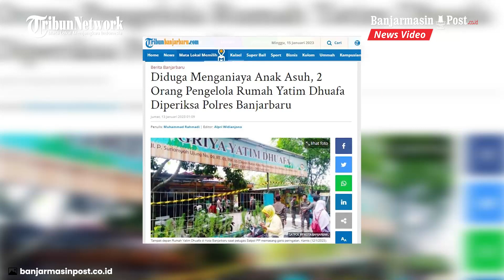Pengelola Terlibat Penganiayaan, Perabot Rumah Panti Griya Yatim Dhuafa Banjarbaru Mulai Dipindahkan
BANJARMASINPOST.CO.ID, BANJARBARU - Sejumlah barang yang ada di Panti Asuhan Griya Yatim Dhuafa, Kelurahan Mentaos, Kecamatan Banjarbaru Utara, Kota Banjarbaru Kalsel mulai dipindahkan.

Tampak dua anak pengelola panti dibantu oleh dua pekerja memasukkan barang, ke dalam satu mobil.

Di depan panti itu tarpantau masih membentang garis peringatan, yang dipasang oleh personel Satpol PP beberapa hari lalu.

Menurut pengakuan anak sulung pengelola panti, A (20) barang-barang itu selanjutnya akan mereka bawa ke satu rumah kontrakan, yang ada di Jalan Trikora Banjarbaru.

Rumah kontrakan di Jalan Trikora itu ujar A merupakan tempat tinggal teman orangtuanya.

"Ke rumah teman bapak di Jalan Trikora, sementara dibawa ke sana dulu," kata A kepada Banjarmasinpost.co.id, Minggu (15/1/2023) siang.

Dikatakan A bahwa barang-barang itu sudah mereka mulai pindahkan sejak Hari Kamis (12/1) malam.

"Disegelnya kan sore, jadi pas malamnya mulai kami pindahkan barang sedikit-sedikit. Sekarang sebagian banyak sudah dipindahkan, tinggal barang milik yang punya rumah," ujar remaja perempuan tersebut.

Rumah yang ada di Jalan Pangeran Suriansyah Ujung itu ujar A mereka sewa dari sesorang, dengan masa kontrak hingga Mei 2023.

"Sudah dibayar kontrakan ini sampai Mei, tapi karena ada desakan dari pihak lain maka kami pindakan barang-barang," jelasnya.

Sebelumnya suami istri pengelola Panti Asuhan Griya Yatim Dhuafa, dilaporkan ke polisi karena dugaan tindak penganiayaan kepada anak asuh.

Dari dua pengelola itu polisi hanya menetapkan satu tersangka yakni SJ, dan sekarang sudah berada di Rutan Polres Banjarbaru.

"Ibu sekarang ada di rumah teman bapak, kondisinya alhamdulillah sehat," terang anak sulung SJ.(Banjarmasinpost.co.id/Muhammad Rahmadi)